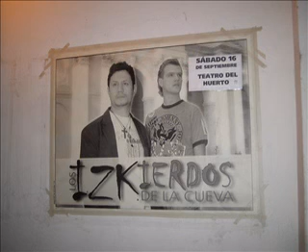12) Los Izkierdos de la Cueva - Que saben lo que dicen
Mi nombre es:
Carlos Fahnoe

Ese canal lo hice en el año 2007. Tenía 13 años de antigüedad, 1.050 videos subidos, 330 listas de reproducción, 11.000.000 de visitas, el video más visto 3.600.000 visitas, 13.400 suscriptores.

Este es un nuevo canal de YouTube que hice, lleva mi nombre completo Carlos Andrés Fahnoe Montaña.
Tiene como objetivo la difusión de:
Música.
Naturaleza.
Alimentación consciente.
Alimentos saludables.
Meditaciones.
Terapias complementarias.
Espiritualidad.

CARLOS FAHNOE

Representante Artístico
Teléfono Fijo:
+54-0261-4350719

FOLCLORE:
Vale 4.
Los Sauzales.
Guitarreros.
Canto 4.
Llokallas.
Lapachos.
Cabales.
Ceibo.
Ahyre.
Los Tekis.
Soledad Pastorutti.
Los Nocheros.
El Chaqueño Palavecino.
Abel Pintos.
Salta 3.
Nacho y Daniel.
Las Valijas.
Canto Legüero.
Copleros.
Los Lovato.
Leandro Lovato.
Emilio Morales.
Gustavo Córdoba.
Gerónimo Saravia.
La Cantada.
La Clave Folk.
Polo Román.
Jairo.
Adrián Maggi.
Raúl Palma.
Gastón Cordero.
Bruno Arias
Facundo Toro.
Jorge Rojas
Luciano Pereyra
Sergio Galleguillo
Raly Barrionuevo
Peteco Carabajal
Dúo Coplanacu
Tomás Lipán
Rubén Patagonia
León Gieco
Los Alonsitos
Dalmiro Cuellar
El Negro Palma
Pastor Luna
Ivotí
Pitín Salazar
Paola Arias.
Mariana Carrizo.
Yamila Cafrune.
Son Ellas.
Carolina Madeo.
Lucía Ceresani.
Claudia Pirán
Alicia Cargniel.

CHAMAMÉ:
Renacer Chamamecero.

HUMOR:
Los Cumpas.
El Trío Buena Onda.
Cacho Garay
El Duende Salteño.
Capuchón González.
Comicanto.
Hugo Varela.

TROPICAL:
Ricky Maravilla.

Atentamente:
Prof. Carlos Andrés Fahnoe
Mendoza - Argentina